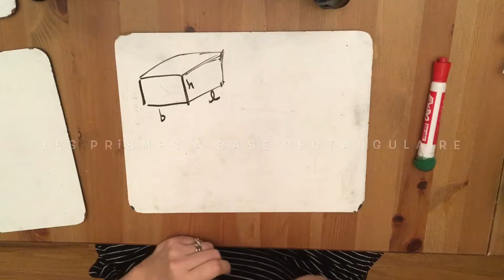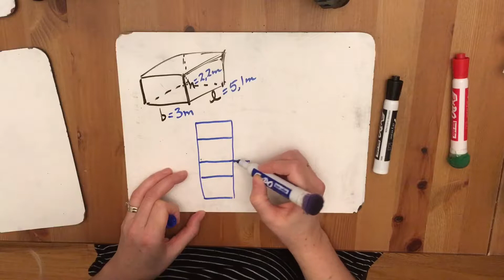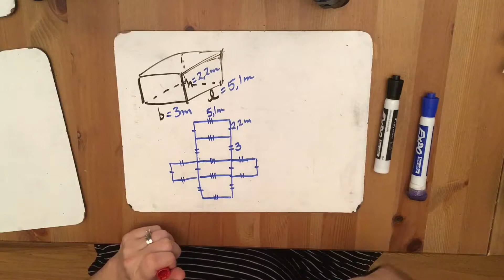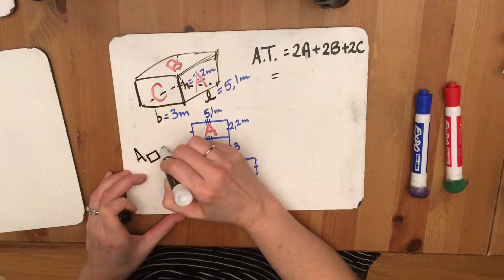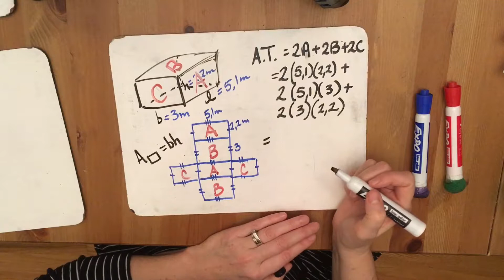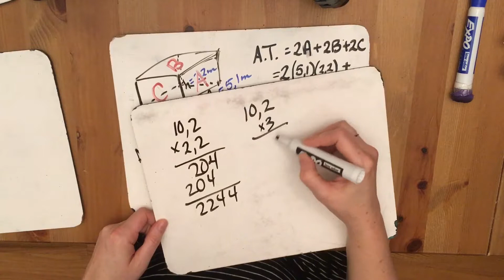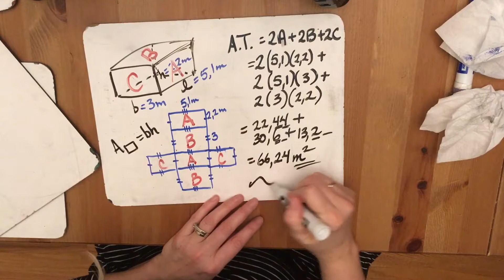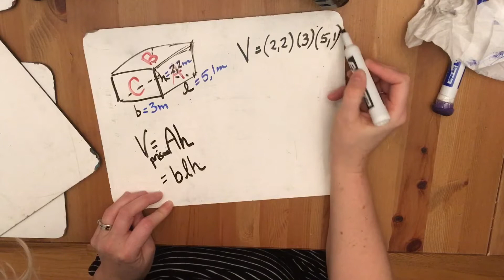Les prismes à base rectangulaire